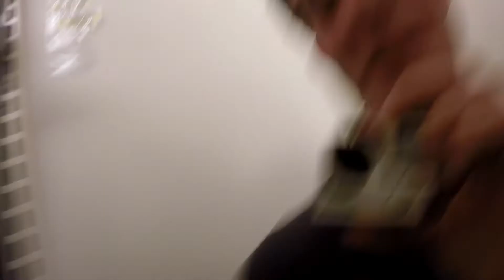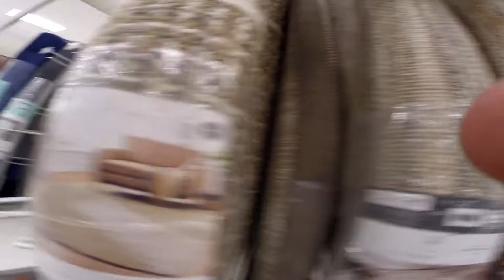HIDE AND SEEK IN TARGET! (BEST HIDING SPOT)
This intense game of hide and seek was a whole lot of fun, so if you want to see target hide and seek again or hide and seek in Walmart, or Hide and Seek at the mall, etc. Just comment down below your ideas. POST NOTIFICATION SHOUT OUT IS GIVEN AT THE END OF THIS VIDEO!

Add me on Instagram for updates

You can purchase polarized sunglasses, high quality watches, shoes, and backpacks that CHARGE YOUR PHONE.

If you want a post notification shout out, all you have to do is
3. Be one of the first to comment "Dope" on my videos